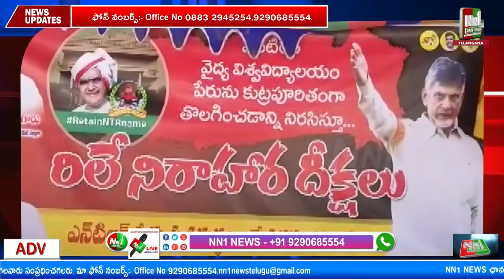జ్యోతుల నెహ్రూ పిలుపుమేరకు జగ్గంపేట టిడిపి ఆధ్వర్యంలో నిరాహార దీక్ష.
"nn1news live"
"nn1news luve"
"nn1news"
"nn1news live"

NN1 NEWS#
NN1 News#
nn1news live#
nn1news breaking news today#
nn1news Breaking#
nn1news Youtube on live#
nn1news Sucribe#